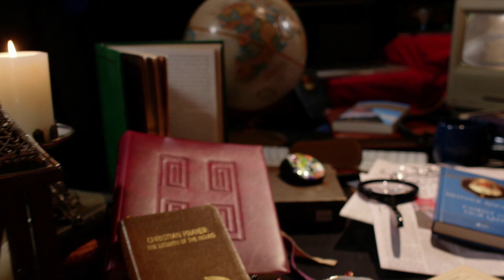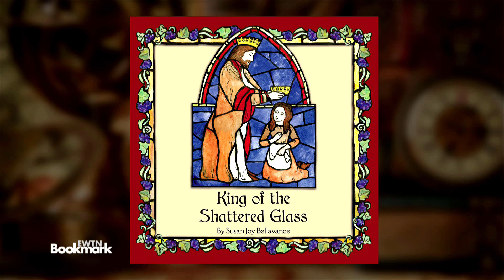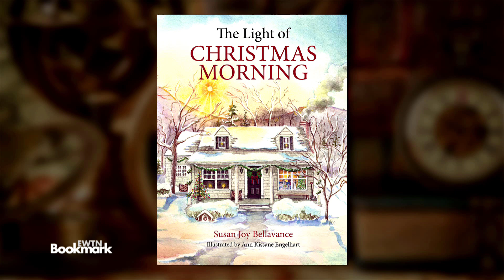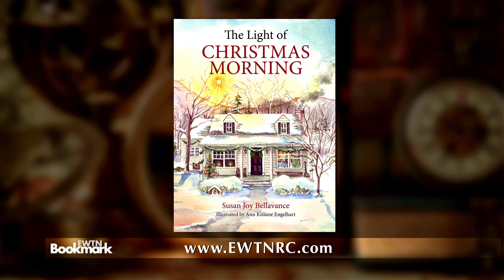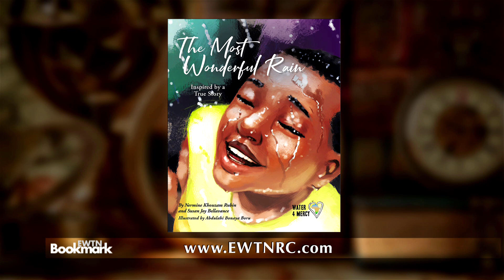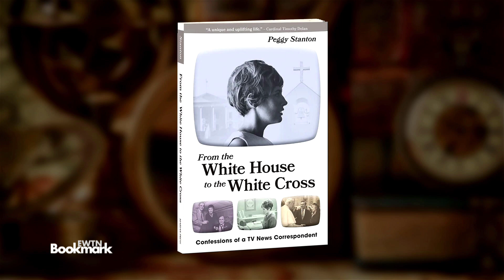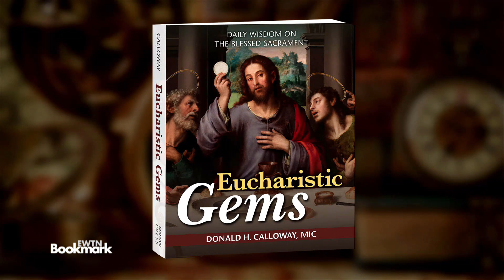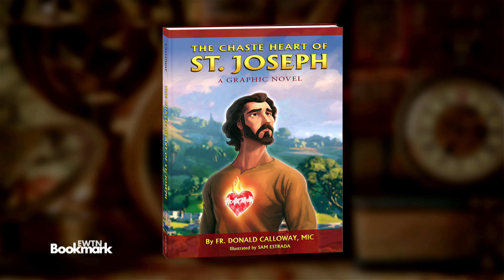EWTN BOOKMARK - CMN INTERVIEWS WITH AUTHOR SUSAN JOY BELLAVANCE AND MARIAN PRESS DIRECT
Susan Joy Bellavance presents children’s stories overflowing with the love of God, holiday seasons, and family. Plus, three new releases sure to become instant family favorites.